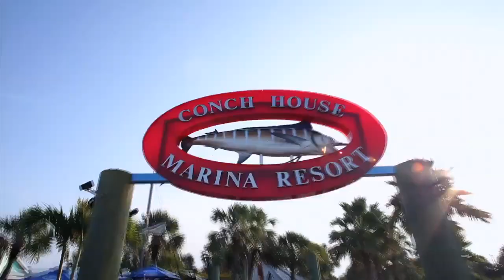Reggae Sunday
Every Sunday, March - September at The Conch House Marina Resort in St. Augustine, Florida

Check us out on Facebook for more Conch House events

Directed & Edited by Brady Bigalke
noblelight.tv